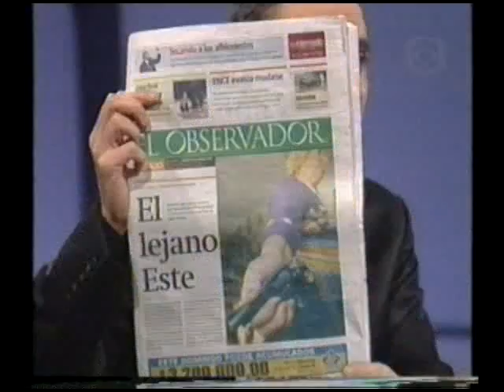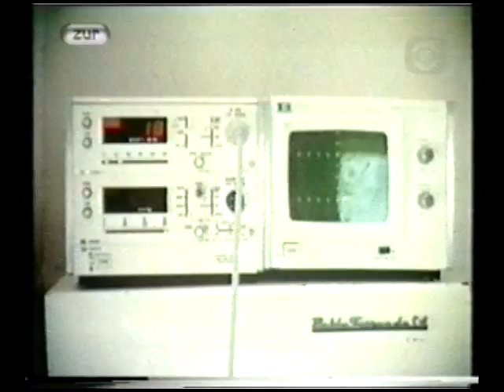Tabaré Vazquez vs los medios de comunicación: Zona Urbana Canal 10